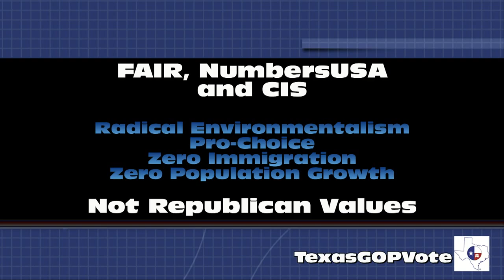Stephen Steinlight - It's about Mexicans - It's about zero immigration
Dr. Stephen Steinlight from the Center for Immigration Studies addressed a group in Texas recently.  The speech lasted about an hour.  Here is an edited clip of that speech illustrating the radical leftist position of the Center for Immigration Studies, FAIR, NumbersUSA and ALIPAC.  These groups are backed by radical environmentalists, pro-choice, zero population growth, zero immigration groups whose motivation is to use fear and hatred of immigrants as a means of forwarding their agenda and driving a wedge between conservative Hispanics and the Republican Party.